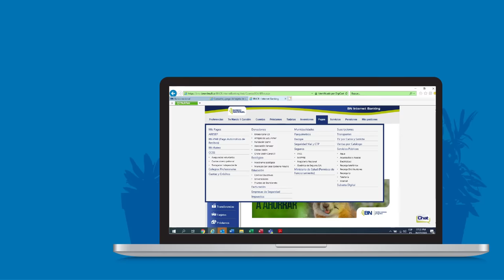Pagá tus servicios desde BN Banca en Línea